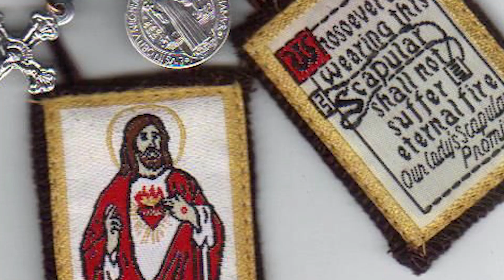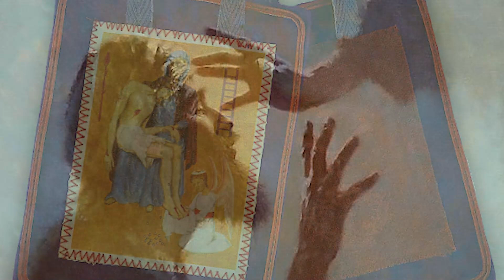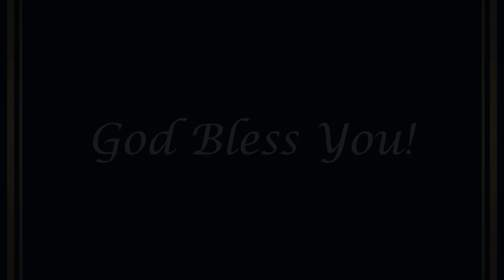Are You Being Called To Enrol Into A Scapular? Here Are The Approved Scapulars of the Church!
The story of Scapulars and the list of approved scapulars.